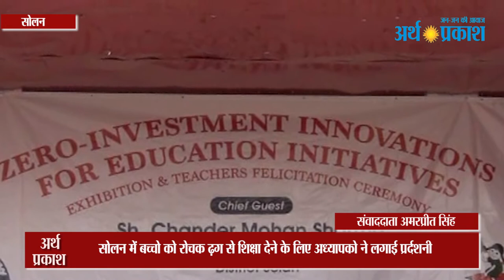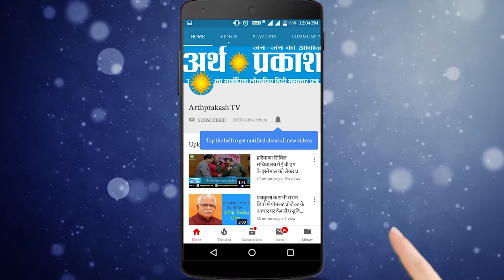सोलन में अध्यापकों ने बच्चों को शिक्षा देने के लिए निकाला ये अनोखा तरीका